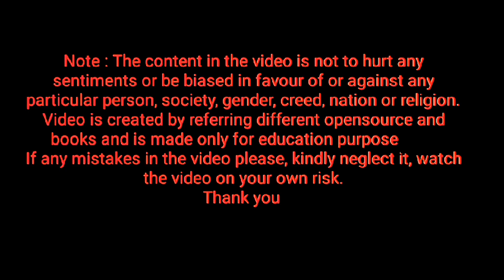spelling of coy ⭐ Homework ⭐ keep repeating letter coy, how to pronounce letter coy ⭐ learn English⭐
HomeWork_HW